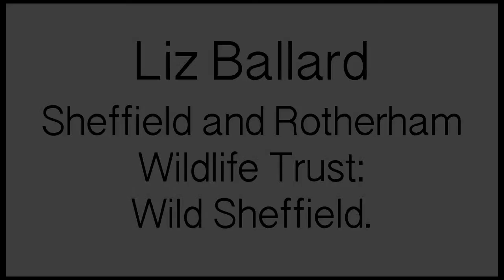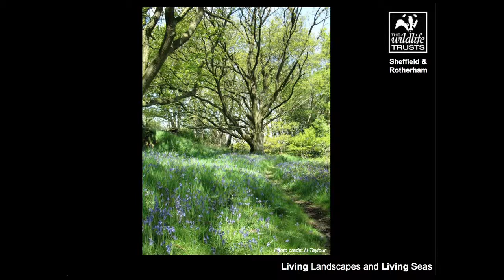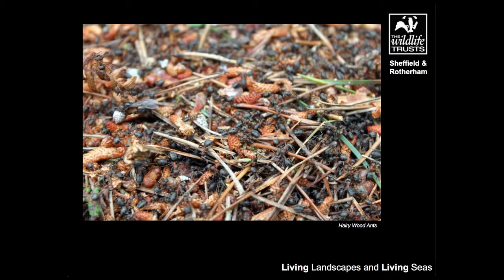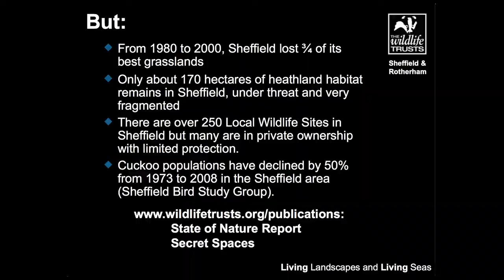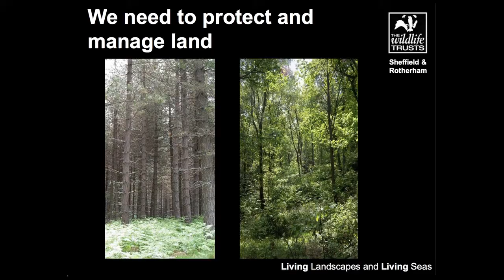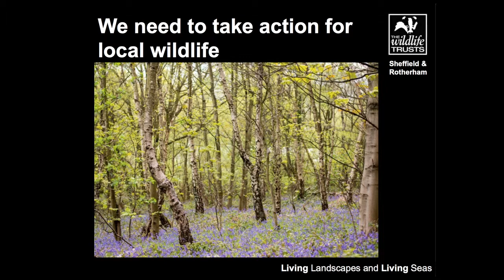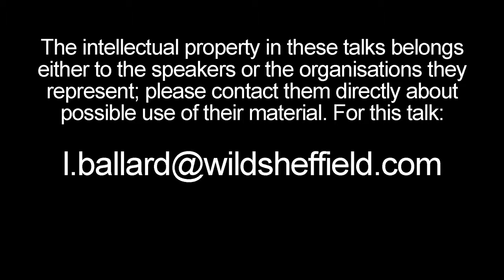Liz Ballard SHED Talk 20/07/15: Wild Sheffield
One of a series of short talks, organised by The Sheffield Green Commission, given by a selection of presenters at Sheffield Hallam University on 20th July. This one is by Liz Ballard from the Sheffield and Rotherham Wildlife Trust.